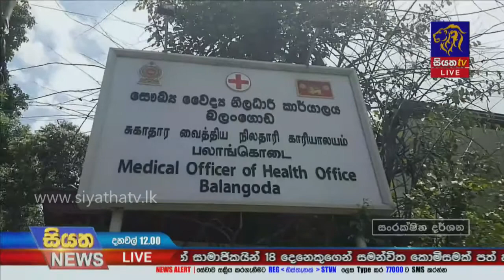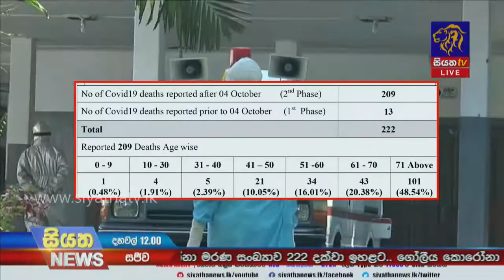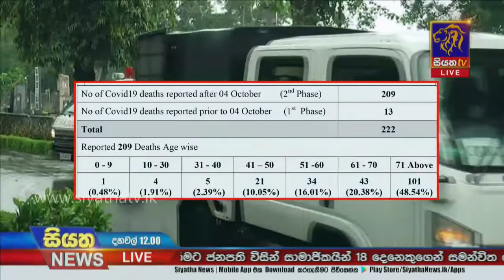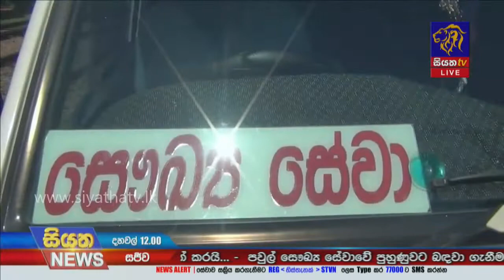රාජ්‍ය අමාත්‍ය දයාසිරි ජයසේකර හටත් කොරෝනා ආසාදනය වෙයි |Siyatha News